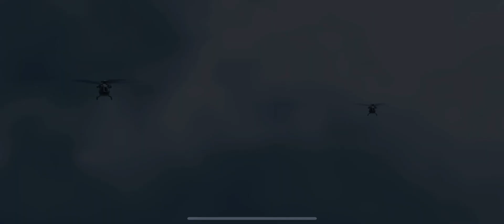Call Of Duty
HOW TO PLAY CALL OF DUTY
HOW TO KILL
WATCH THE MAP
GET BEST SPOTS TO HIDE
HOW TO FLY HELICOPTER
HOW TO GET 1ST POSTION
HOW TO RETRIEVE YOUR TEAMMATES
WHICH GUNG ARE BEST
WHY TO GET THE AIRDROP
WHY TO SHOOT FROM SNIPER
BEST SNIPER
BEST GUNS
HOW TO MOVE AROUND TO FIND ENEMIES
SMART MOVES
POWERS
GUNS
Best hidding areas.
Where to land.
where to get good weapons
Different Maps including Blackout